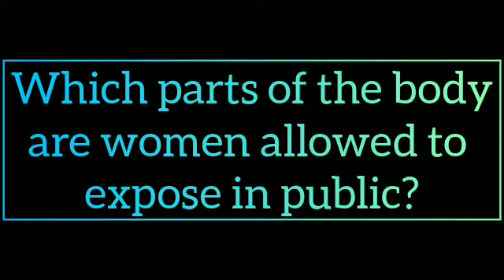What can Muslim women expose in public & in front of Mahrams? Opinion of Shaykh Khaled Abou El Fadl